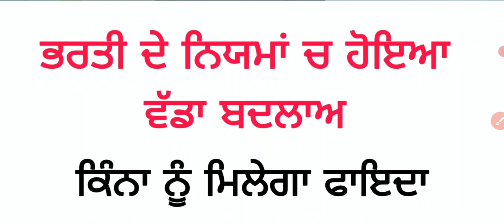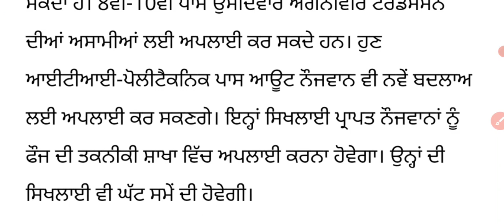ਭਰਤੀ ਦੇ ਨਿਯਮਾਂ ਚ ਹੋਇਆ ਵੱਡਾ ਬਦਲਾਅ, ਇਨ੍ਹਾਂ ਉਮੀਦਵਾਰਾਂ ਨੂੰ ਮਿਲੇਗਾ ਮੋਕਾ, ਜਾਣਕਾਰੀ